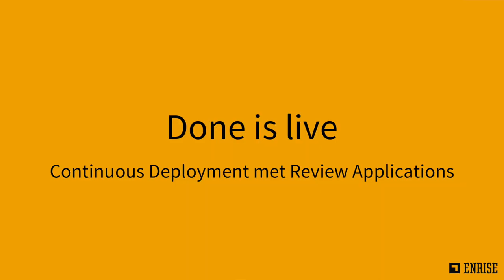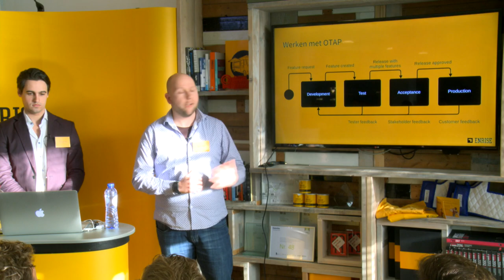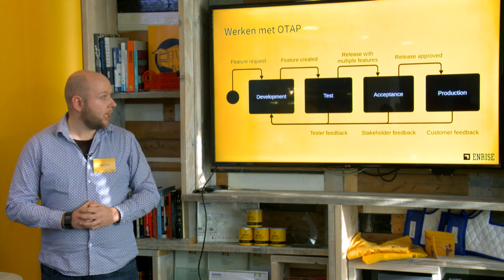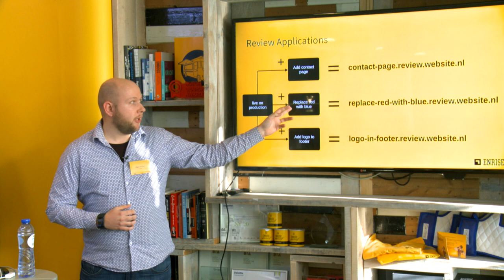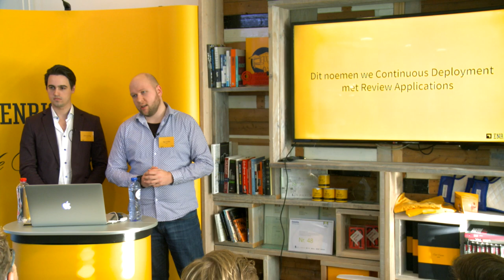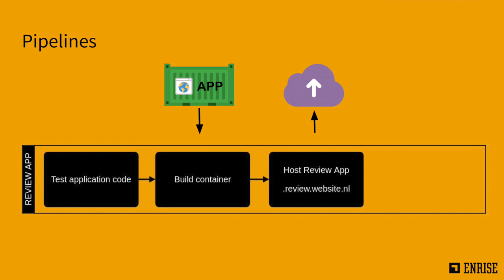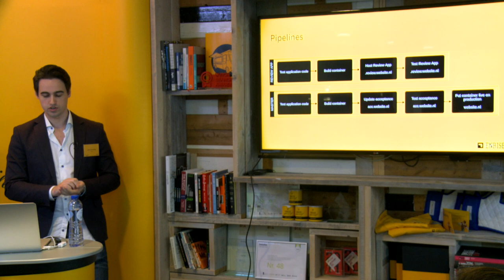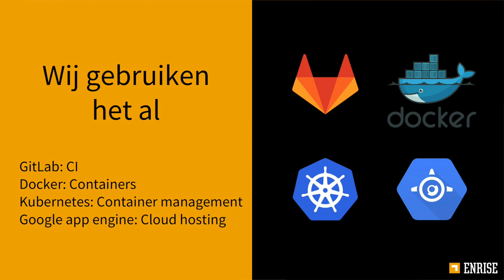CodeCuisine®Live 3 oktober 2017: Automation - Continuous Deployment met Review Apps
Sprekers Rick van der Staaij en Stefan van Essen zijn als allround developers bij Enrise continu op zoek naar hoe ontwikkelprocessen beter en sneller kunnen in het voordeel van de opdrachtgever. In deze talk laten zij zien hoe je nieuwe functionaliteit of verbeteringen tot op feature-niveau en minstens twee keer zo snel naar productie brengt, zonder in te leveren op de testbaarheid.

CodeCuisine®Live is het kennisevenement van Enrise waar tech en business samenkomen. Thema van deze vierde editie is Automation. Sprekers uit het vak praten je bij over testautomatisering en het automatiseren van je developmentproces.